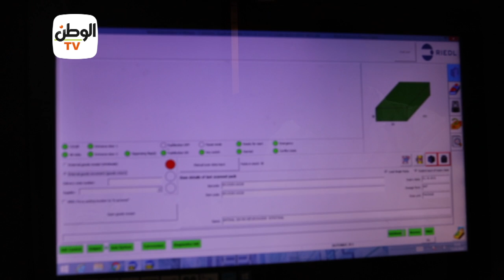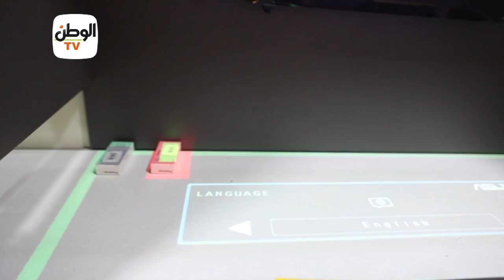أول صيدلية تعمل بالروبوت في مصر لصرف الأدوية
تقرير:
 دعاء عرابي

جريدة الوطن
جريدة يومية مستقلة